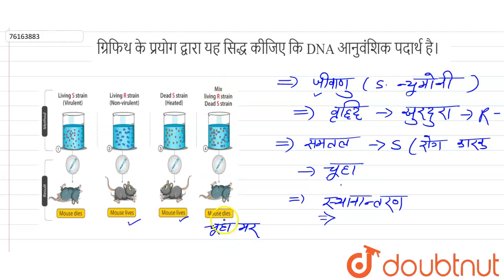ग्रिफिथ के प्रयोग द्वारा यह सिद्ध कीजिए कि DNA आनुवंशिक पदार्थ है। | 12 | वंशागति का आणविक आधार ...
ग्रिफिथ के प्रयोग द्वारा यह सिद्ध कीजिए कि DNA आनुवंशिक पदार्थ है।
Class: 12
Subject: BIOLOGY
Chapter: वंशागति का आणविक आधार
Board:UP Board

👉 Have Any Query? Ask Us.